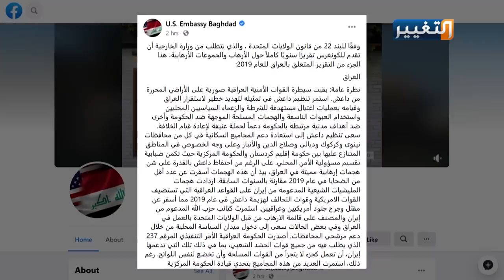واشنطن تكشف مستور المليشيات والسلاح المنفلت في العراق | تقرير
كشف التقرير السنوي لوزارة الخارجية الأميركية، والذي نشرت السفارة الأميركية لدى بغداد، الجزء المتعلق منه بالوضع الأمني بالعراق بالعام الفين وتسعة عشر، كشف عن أبرز التحديات التي تواجه جهود الحكومة في فرض الامن والاستقرار في البلاد.